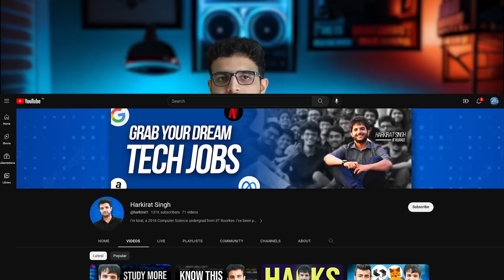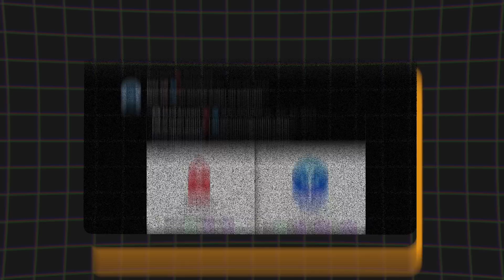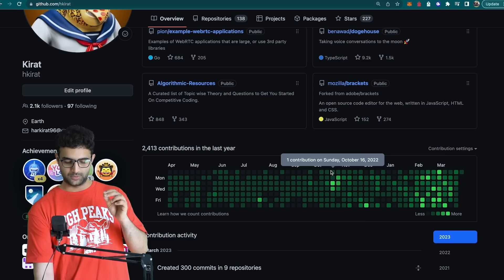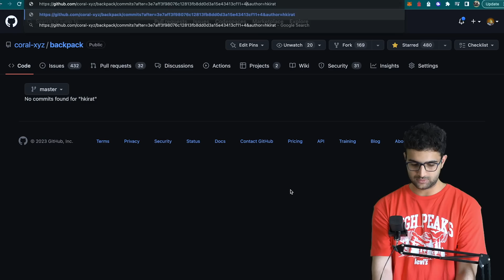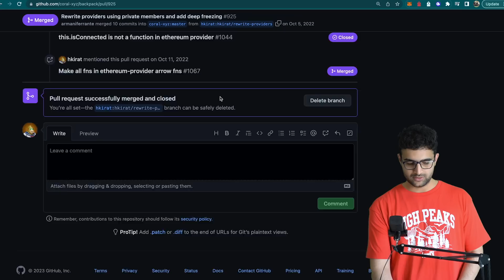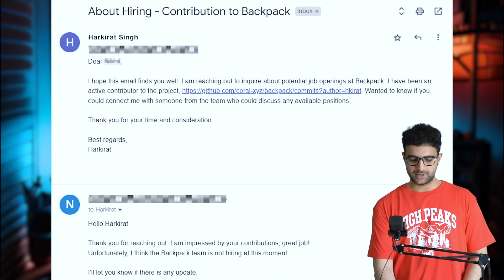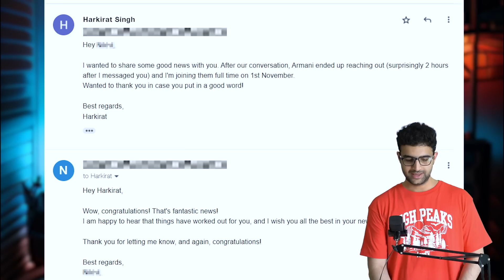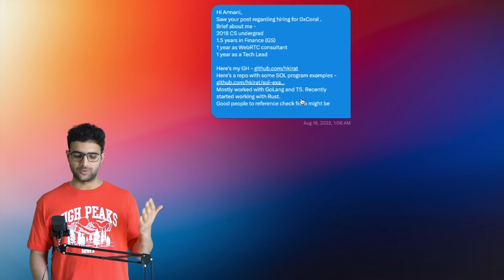How I got a High Paying Remote Job through Open Source Contribution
In this super interesting video, I talk about my story of getting into one web3 company through Open Source Contributions."

Btw, if you're searching for how to make an open source contribution, watch this video where I helped your favourite Harnoor (@singhinusa) in making his first open source contribution